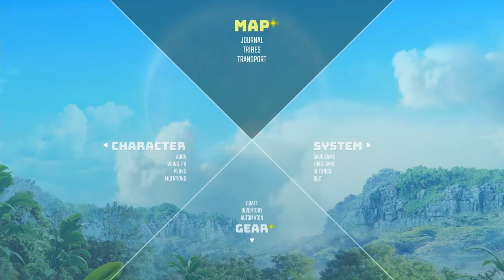Let’s Play Biomutant || Episode 19 || The Rival’s Fort, Goop, Moog & Boom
In this episode we take over the final Jagni fort (again through the sheer power of intellect - who ever said being smart doesn’t help anyone?), visit Goop and Moog, go on a looting spree in the Hypoxia Zone and make friends with Boom. We also come to the conclusion, that we should defeat all other tribes through persusasion and subsequentially assimilate them, because we are the Borg. “Resistance is futile.”

BIOMUTANT® is an oversized-world, hopefully-not-prophetic tale RPG, with unique tongue twisting names for characters, places, etc. allowing you to feel giddy, be happy and look silly when trying to pronounce them.